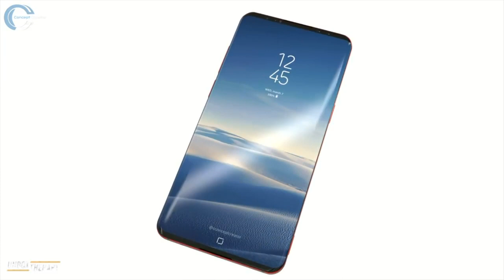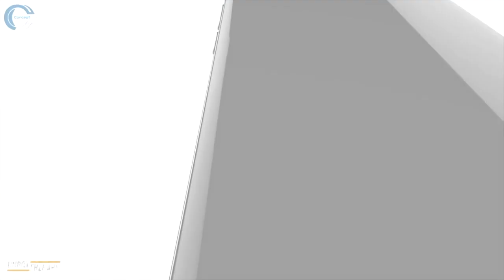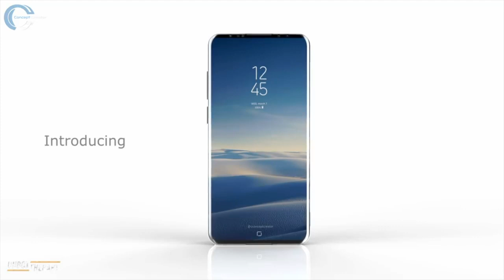samsung galaxy s9 plus Review in tamil - Intro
இது சாம்சங் galaxy S9 & 9 பிளஸ் பற்றிய விவரம் அறிதல் வீடியோ

Samsung Galaxy S9 Plus - Buy from amazon India
Samsung Galaxy S9 Plus - Buy from amazon US
jDeascription
OnePlus 6 vs Galaxy S9 Plus Speed Test! Hello all, and welcome to this speed test comparison between the latest OnePlus 6 and Samsung Galaxy S9 Plus! The OnePlus 6 features a Qualcomm Snapdragon 845 CPU and 8GB of ram running Android Oreo 8.1.0 while the Galaxy S9 Plus features the same Qualcomm Snapdragon 845 CPU and 6GB of ram running Android Oreo 8.0 with Samsung Experience version. The intentions of this speed test is to show you what a $530 OnePlus 6 can do against a $839 Samsung Galaxy S9 Plus If you have either of these phones or both share your experiences below or if you have any thoughts as to which is faster feel free as well! Any further questions, comments, concerns, feedback, suggestions, please be sure to go ahead and post that down below in the comment section of this video.

How to Make $ 5000 + Monthly
In Step by Step
Don’t Miss this opportunity
Course Value is $3000